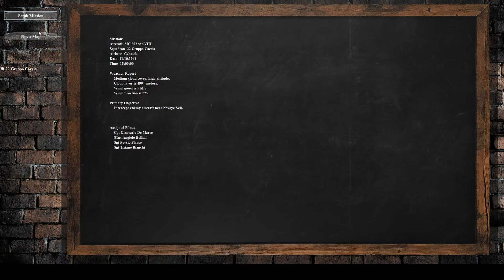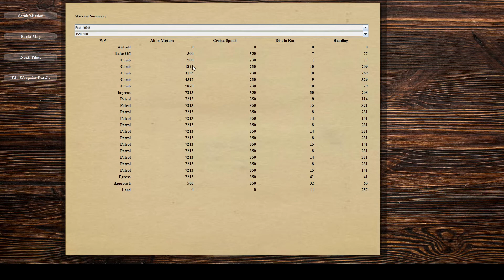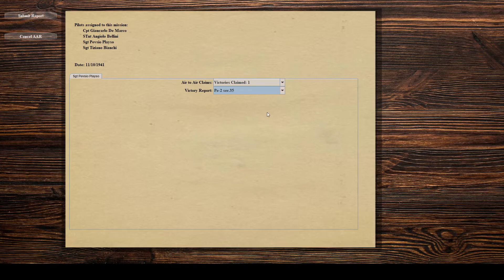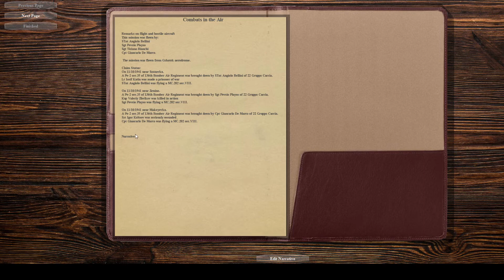IL-2: Great Battles w/PWCG - MC.202 Career | Episode 10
We're using PWCG in conjunction with IL-2: Great Battles to (hopefully) create an exciting, varied career in our Italian MC.202 on the Eastern Front